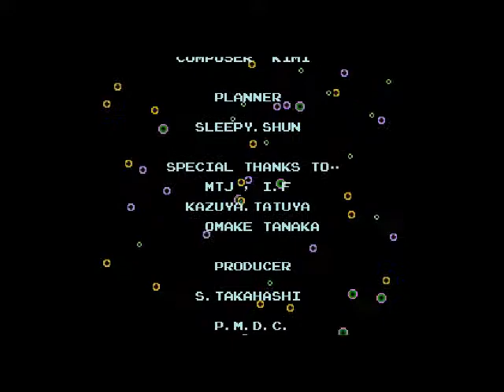let's play bubble bobble [8] death montage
this is the one where we beat the boss! we die a lot, though...